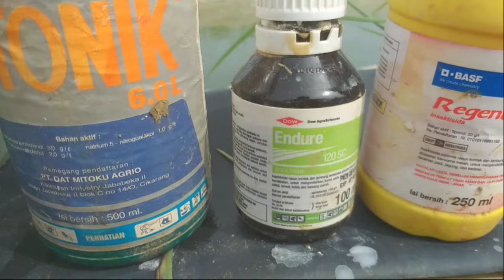PENTINGKAH MEMILIH FARIETES BENIH SEMANGKA???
di video kali ini yang kita bahas penentuan benih semangka dlm kondisi cuaca musim penghujan.

untuk berbudi daya semangka pengetahuan tentang jenis2 benih yang berkualitas adalah slh satu faktor keberhasilan.

di sesen ini AIYA TV mencoba menampilkan jenis benih semangka non biji SIN FON SEED
yang merupakan jenis oval lonjong ...

kebiasaan kita di setiap tanam otomatis memahami kriteria dlm perawatan dan pembuahan ...

untuk lebih jelas dan faham silahkan simak video ini hingga usai.

semoga sukses